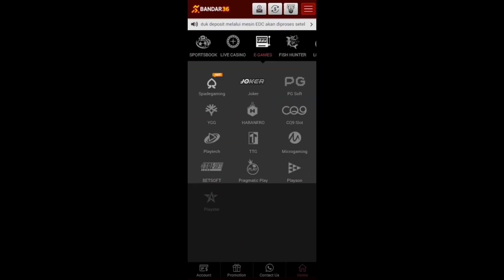MAKOTO MEMBUAT UTUSAN DEWI JADI KETAKUTAN - PEMBAHASAN TSUKI GA MICHIBIKU ISEKAI DOUCHUU CH 363 -366